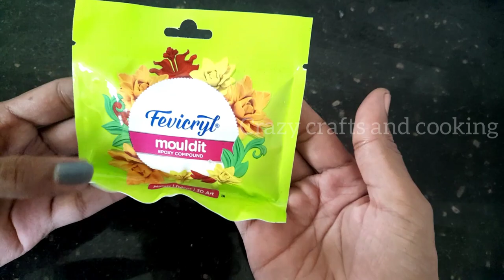Stunning heart roses on cardboard || Air dry clay || Clay art || Home decor || Wall hanging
Hello everyone...
This is me Seetal...Hope you all are doing well.

MATERIALS NEEDED
Cardboard
Tissue
Fevicryl mouldit
Acrylic paint
Fevicol/Glue gun

If you make this, l love❤ to see it!